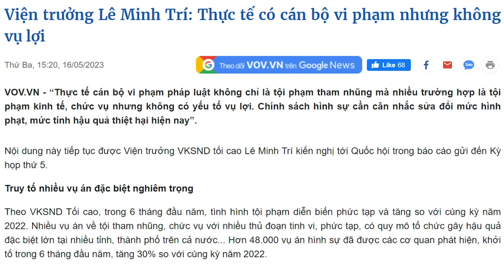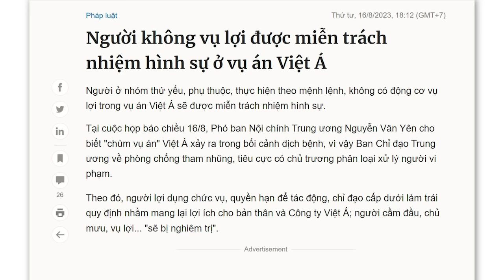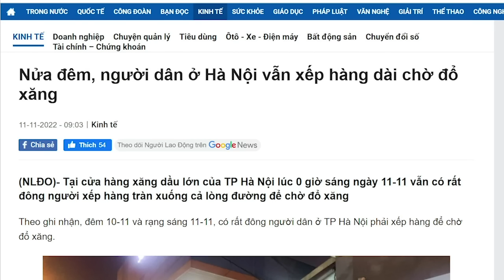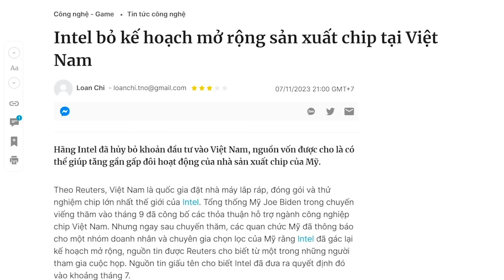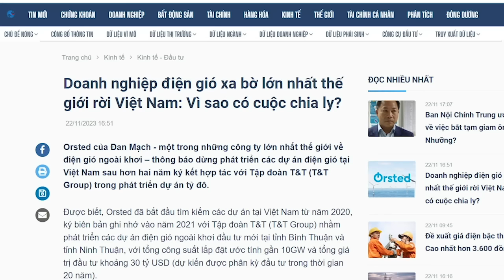Tổng “liệu việc như thần”, tạo nơi an toàn cho quan tham vụ Vạn Thịnh Phá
Cái tinh vi của ông Trọng là, ông là người tham nhũng nguy hiểm nhất trong Đảng Cộng Sản nhưng không ít người dân tin rằng, ông là “Tổng bí thư” anh minh nhất Đảng.